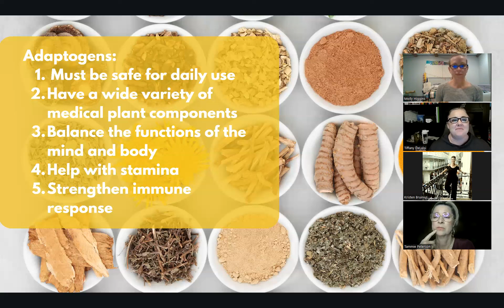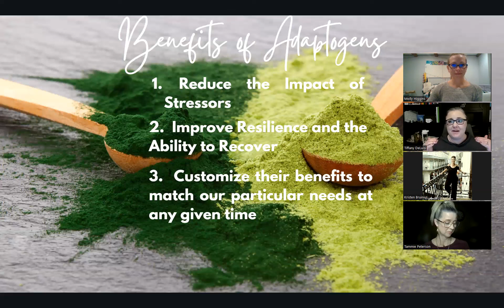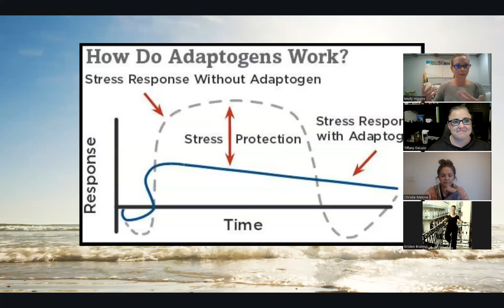What are Adaptogens with Tiffany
For more on Adaptogens and Solle Naturals join our free Facebook community